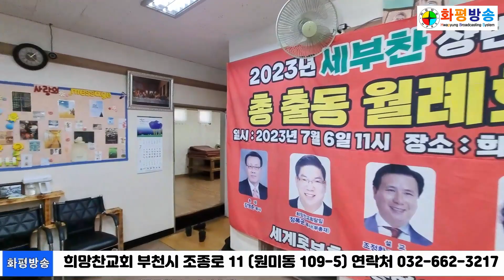화평방송 - 어려운 분에게 희망을 줄 수 있는 교회 ... 희망찬교회 정복균 목사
희망찬교회 정복균 목사
  헌신과 섬김이 최고인 교회
  사랑이 많고 기쁨이 충만한 교회
  어려운 분에게 희망을 줄 수 있는 교회